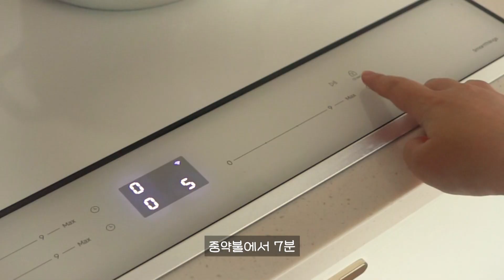sub)vlog 집밥 브이로그 / 연어솥밥 / 오이새우샌드위치 / 매운어묵, 참치마요 주먹밥 / 스타우브 꼬꼬떼로 솥밥하고 택배 언박싱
안녕하세요 여너입니다❣️
이번주는 남은 오이로 오이 새우 샌드위치도 만들고,
저번에 산 꼬꼬떼로 처음으로 솥밥을 해봤어요!
생각보다 만들기 쉽고 맛있더라구요..!
앞으로 저의 목표는 솥밥 마스터입니다😜🍚

Hello, this is Yeoneo! ❣️
This week, I made a cucumber and shrimp sandwich with the leftover cucumber,
and I also tried making a pot rice for the first time using the Staub cocotte I bought earlier!
It was surprisingly easy to make and delicious!
My goal from now on is to become a master of making pot rice😜 🍚

If you have any questions or comments,
please leave them in the comments section.

✰Please note that the translation is done by ChatGPT,
so the context may be awkward at times.👽✰

instargram @seizethernoment